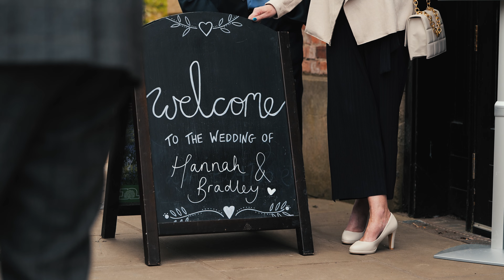HANNAH & BRADLEY Teaser // Rufford Mill // HITCHED PRODUCTIONS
Hannah & Bradley's wedding teaser by Hitched Productions

MB013SXJ36OOWON